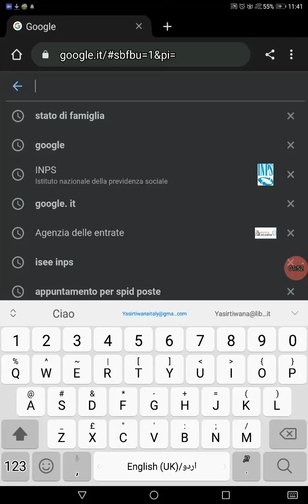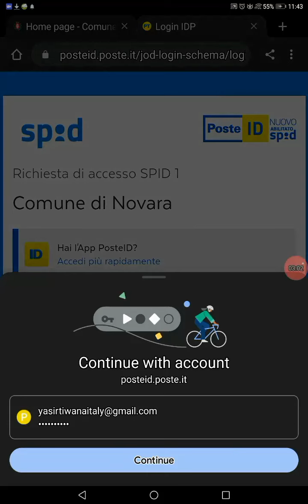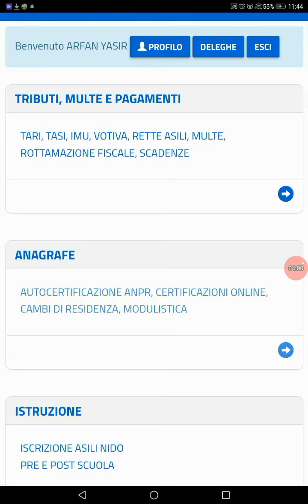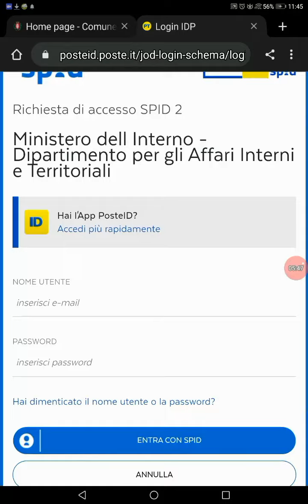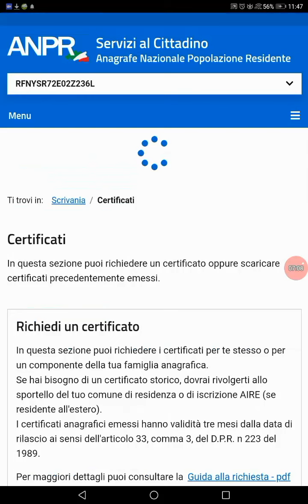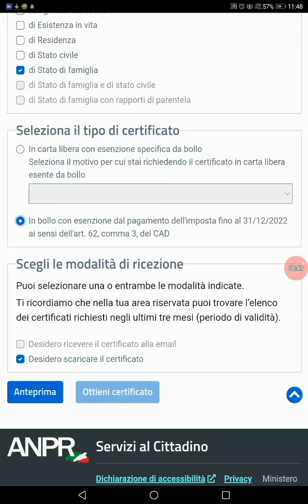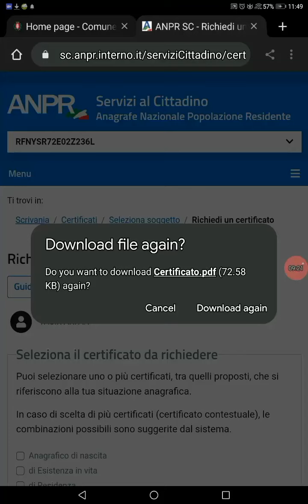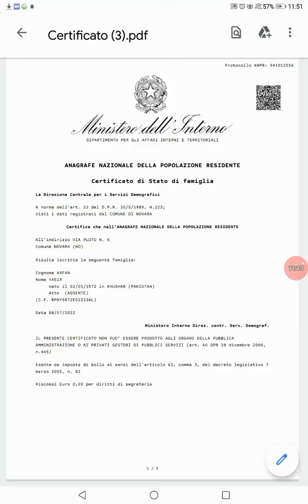How to Download stato famiglia,Come scaricare stato di famiglia,Stato famiglia ڈاؤن لوڈ کرنےکاطریقہ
How to Download stato famiglia,Come scaricare stato di famiglia,Stato famiglia, How to Download stato di famiglia, No need to go Municipality, Download yourself at home,
Stato di famiglia ڈاؤن لوڈ کرنے کا طریقہ، میونسپلٹی جانے کی ضرورت نہیں، گھر بیٹھے خود ڈاؤن لوڈ کریں۔
Come scaricare stato di famiglia, Non c'è bisogno di andare Comune, Scarica te stesso a casa
Stato di famiglia څنګه ډاونلوډ کړئ، ښاروالۍ ته د تګ اړتیا نشته، خپل ځان په کور کې ډاونلوډ کړئ
स्टेटो डि फैमिग्लिया कैसे डाउनलोड करें, नगर पालिका जाने की जरूरत नहीं है, घर पर खुद को डाउनलोड करें
كيفية تنزيل stato di famiglia ، لا داعي للذهاب إلى البلدية ، قم بتنزيل نفسك في المنزل